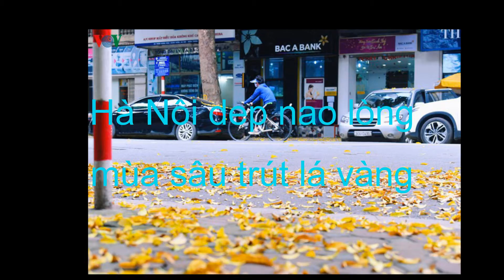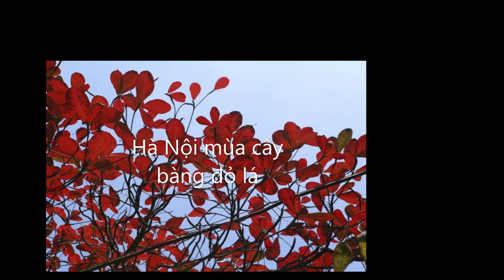Ngỡ ngàng với vẻ đẹp quyến rũ của HÀ NỘI mùa cây thay lá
Con đường bên trong khuôn viên ĐH Sư Phạm Hà Nội (Cầu Giấy, Hà Nội) được mệnh danh là đường tình yêu nhờ vẻ đẹp lãng mạn của hàng cây mùa thay lá.
Thời gian gần đây, con đường bên trong khuôn viên ĐH Sư Phạm Hà Nội (Cầu Giấy, Hà Nội) trở thành từ khóa “hot” thu hút giới trẻ đến check-in, chụp hình.
Đây cũng được mệnh danh là “con đường tình yêu” nhờ vẻ đẹp lãng mạn của hàng cây mùa thay lá.